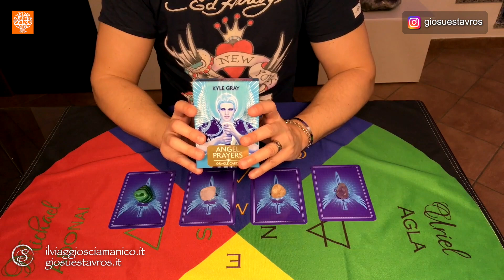Lettura angelica: Quale Arcangelo ti è vicino?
In questo video scoprirai quale Arcangelo ti è più vicino e che messaggio vuole comunicarti.

Per acquistare l'oracolo utilizzato in questo video

"Sciamanesimo. Viaggio nel mondo dello spirito" è in libreria!